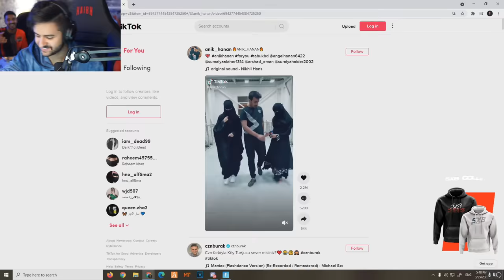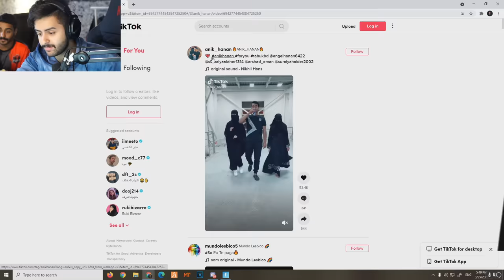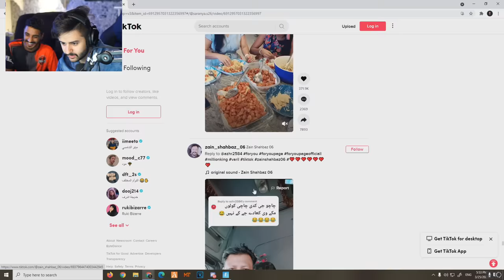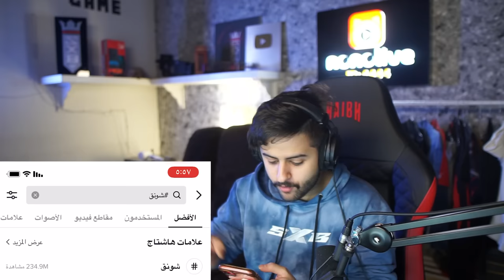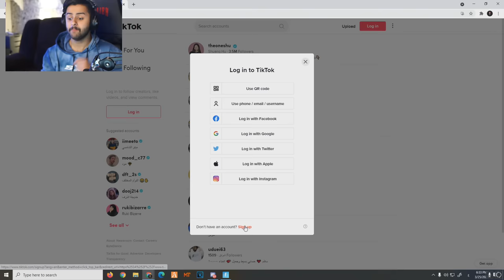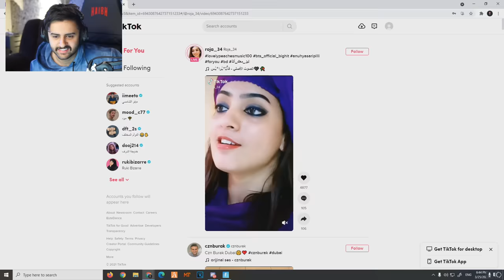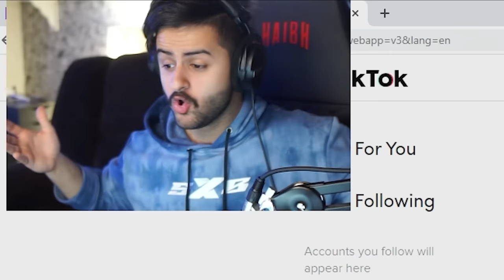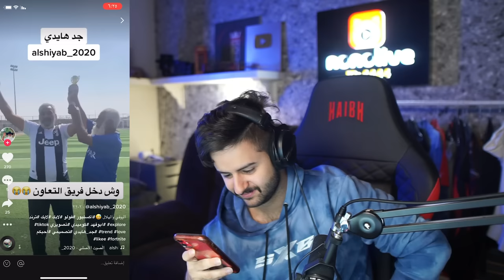مشكلتي مع التيك توك 🎵😭 (اكثر مقاطع ترفع الضغط 🤬💔!)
مونتاج:
سناب :
a7med.mq